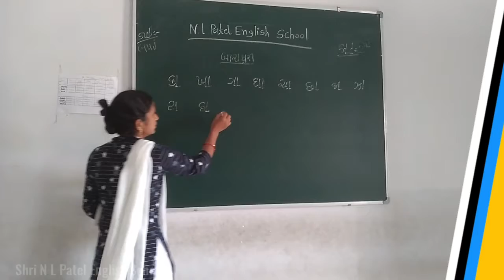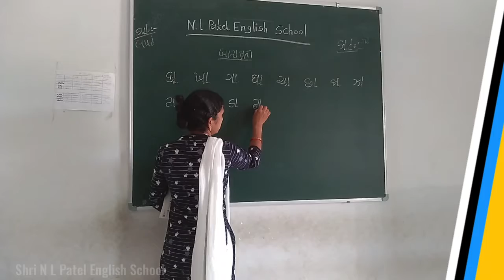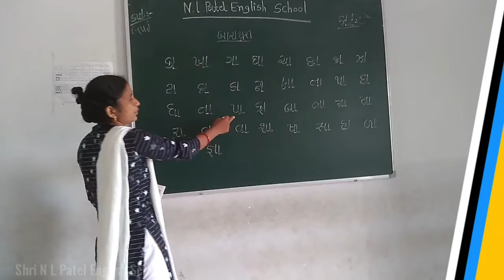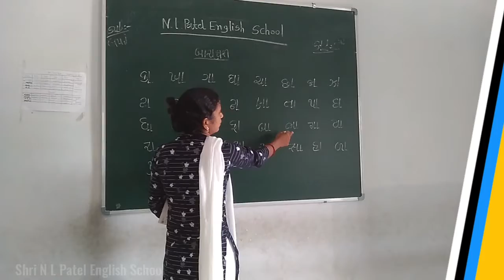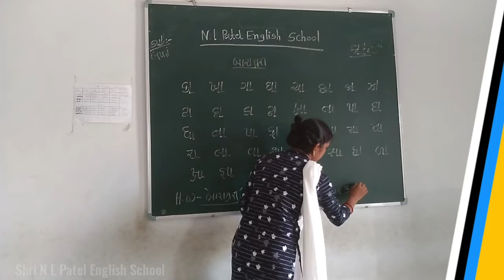બારાક્ષરી | Gujarati Class 2nd | shri N Patel English School | Online Study